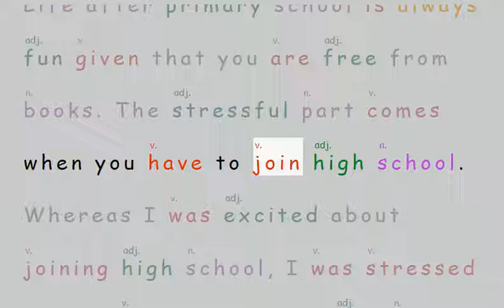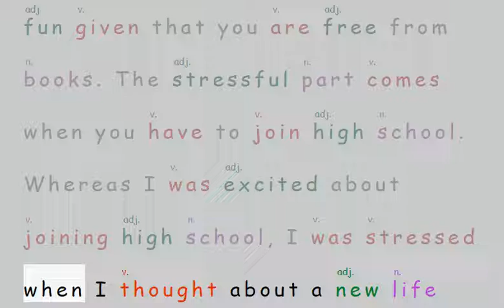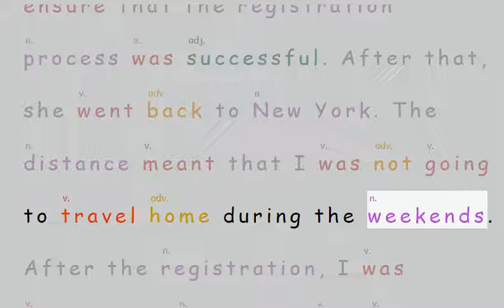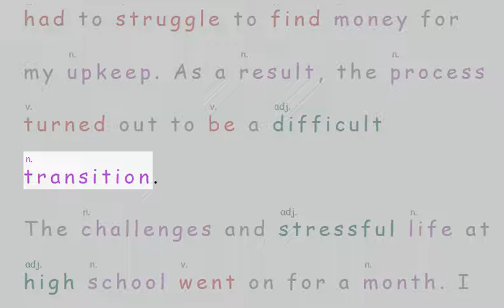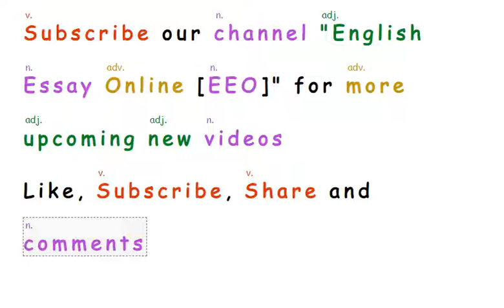Write an Essay on New Life and Stress Factors at High School | English Essays